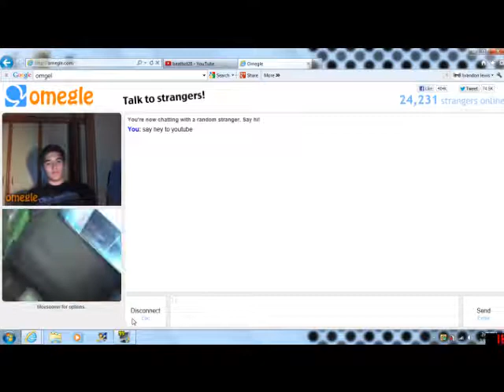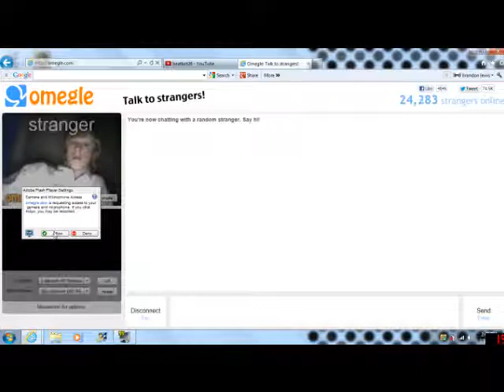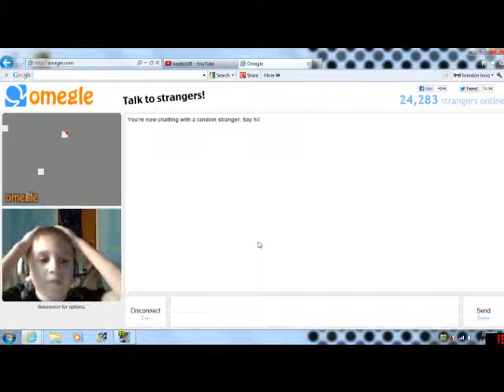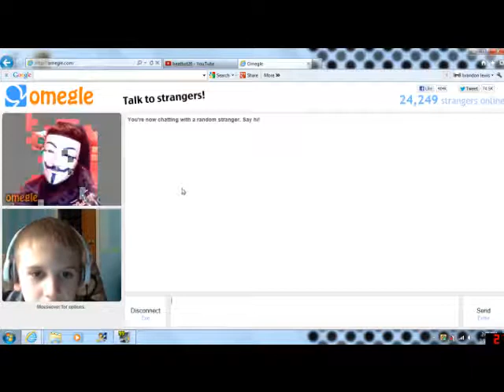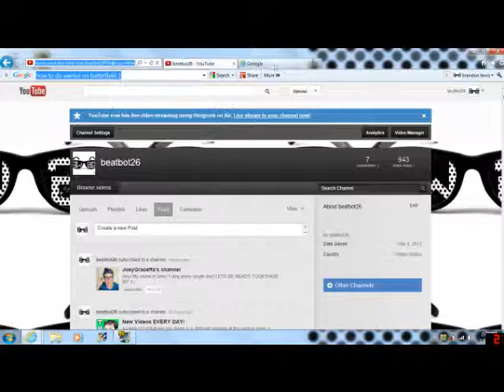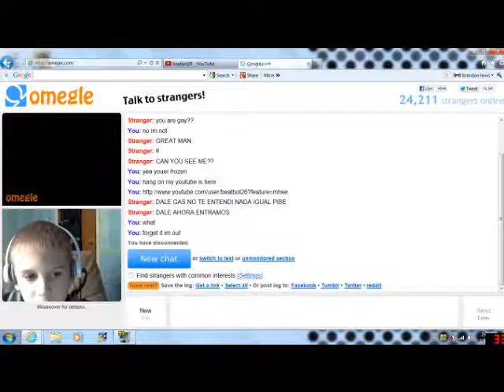omegle part1 and fanliy I HATE OMEGLE